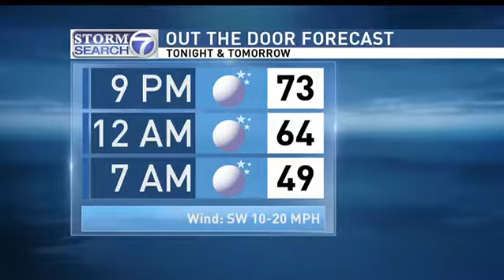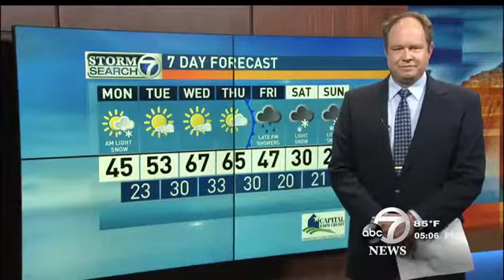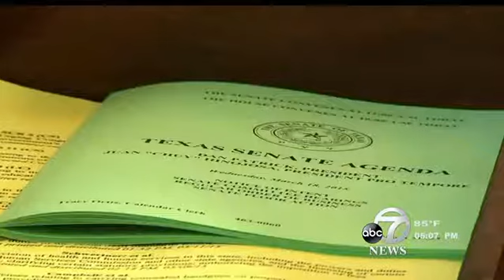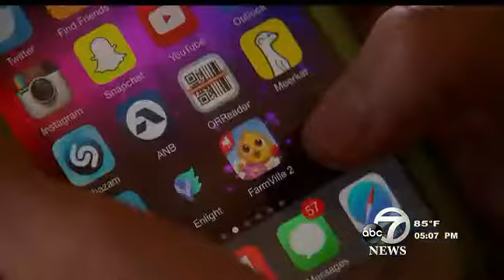ABC 7 News Amarillo launch - 5p newscast 4/6/15